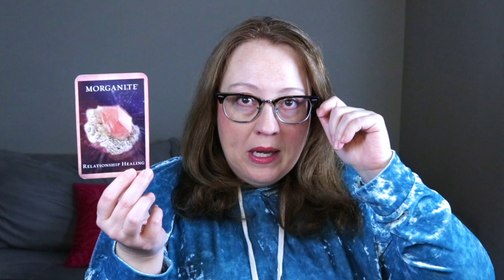JUNE 7, 2023 DAILY ANGELIC MESSAGE | YOU FIGURE THAT PERSON OUT